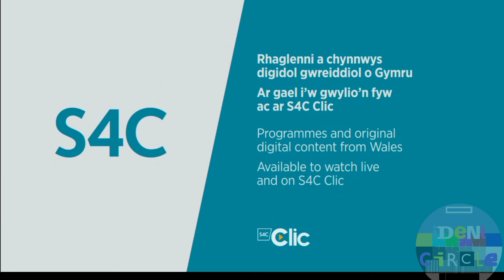S4C closedown card 2021